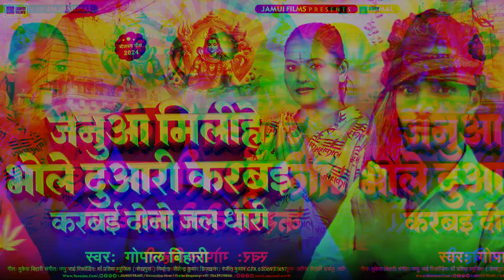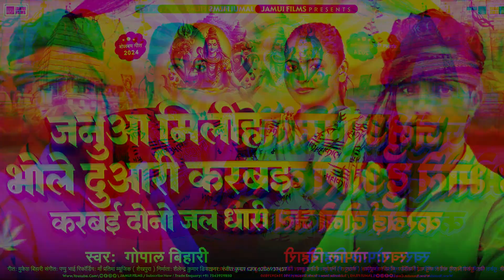Gopal Bihari का BOLBAM SONG !! जनुआ मिलीहे भोले दुआरी करबई दोनों जल धारी !!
⭕Audio/Video Credits :-
➤Album :-
➤Singer :-
➤Lyrics :- Writer Shailendra
➤ Recording: Maa Pratima Recording Studio (Sheikhpura)
➤Mix & Master:- Shailendra Babu
➤Video Director:- Shailendra Babu
➤Dop: Shailendra Babu
➤Editor & DI: Nandan Sharma
➤Project Manager: Raj Kumar,Shailendra Babu
➤Design: Sonu Ritik GFX
➤Producer: Shailendra Kumar
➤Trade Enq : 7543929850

⭕Thanks : -